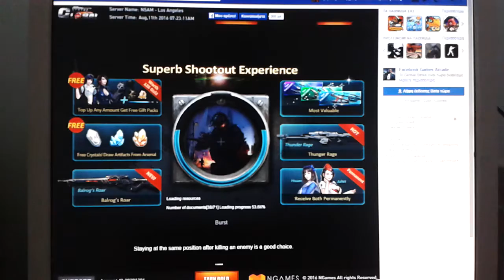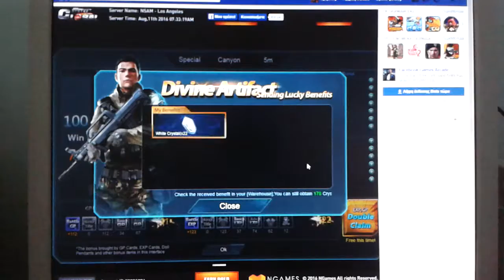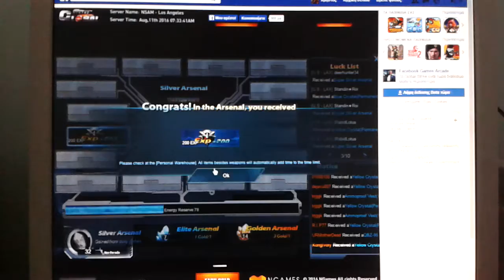No mizo na kratiso aftin tin arxi pezo ( global strike ) e 6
Mathame pos tha xanoume panta sta snaiper